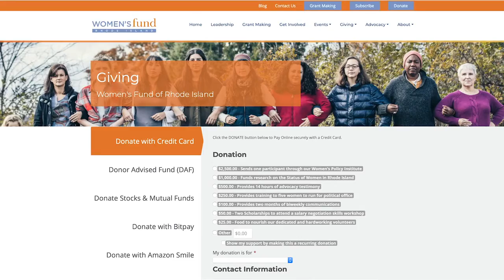Ray Nuñez talks about the importance of being a male ally | 100 Men for Gender Equity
Ray shares his unique perspective on why he's a male ally. 100 Men for Gender Equity | Women's Fund of Rhode Island

ABOUT WOMEN’S FUND OF RHODE ISLAND
Women's Fund of Rhode Island invests in women and girls through research, advocacy, grant-making, and strategic partnerships designed to advance gender equity through systemic change. Our work lays the foundation for a more equitable Rhode Island and has made our state a national leader in public policies that are good for women and families.